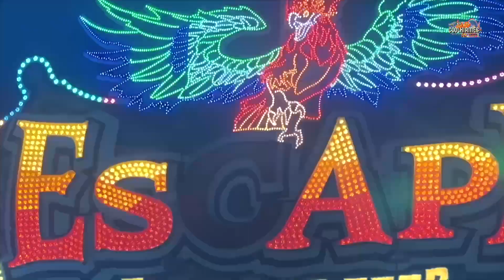Airwolf Weber | Offride Video [ Rheinkirmes Düsseldorf 2023 ] - Clip by CoolKirmes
Airwolf Weber Offride Video auf der Düsseldorfer Rheinkirmes 2023. Mondial Inferno Airwolf Volksfest / Kirmes / Messe in Düsseldorf 2023.

Airwolf Sky Control von der Schaustellerfamilie Weber.

Voll-thematisiertes Fahrgeschäft im Space Design.
Hier wirst Du nicht nur in jegliche erdenkliche Richtung mit Überschlag gedreht. Die Licht- und Nebeleffekte machen die Fahrt zu einem ganz besonderen Erlebis.

Gebaut wurde der Airwolf im Jahr 1996 von der niederländischen Firma Mondial. 2021 erfolgte eine grundlegende Überholung und ein Neu-Design durch SAD Maschinenbau.

Technische Daten:
Hersteller: Mondial  (NL)
Typ: Inferno
Baujahr: 1996
Maße (BxTxH): 21 x 26 x max. 25 m
Anschluss: 290 kW
Kapazität: 38 Personen
Premiere: Schützenfest Hannover 1996

Die Rheinkirmes in Düsseldorf ist die größte Kirmes am Rhein und gilt als das Sommer Highlight der Region. Jahr für Jahr strömen Familien mit Kindern, Adrenalin-Junkies und Feiernde auf den Oberkasseler Festplatz, um Teil des buntes Treibens zu sein.

Düsseldorfer Rheinkirmes 2023 geht vom 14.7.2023 bis zum 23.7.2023
Die größte Kirmes am Rhein mit in diesem Jahr wieder vielen Neuheiten an, wie die XXL Schaukel Excalibur von Bruch oder auch den Airwolf von Weber.

Jedes Jahr findet die traditionsreiche größte Kirmes am Rhein auf der Festwiese in Düsseldorf Oberkassel statt. Mit einer Front von etwa 4,5 Kilometern darf sie sich größte Kirmes am Rhein nennen.

Auf den 165.000 qm großen Festwiesen präsentieren über 300 Schausteller aus dem In- und Ausland eine bunte Auswahl an Fahrgeschäften, Buden und Karussells. Ob rasant, kindgerecht, atemberaubend, bezaubernd oder sogar nostalgisch – auf den Rheinwiesen findet jeder Kirmesbesucher unter den Fahrgeschäften und Ständen seinen persönlichen Favoriten.

Beschickung Rheinkirmes 2023:
Alpina Bahn Bruch
Euro Coaster Buwalda Fackler
Aqua Velis Hofmann
AS. Diamond - Osselmann
AS. Golden Greats - Kropp
Auf Manitus Spuren Heitmann Schneider
Bayern Tower Kaiser
Riesenrad Bellevue Bruch
Big Bamboo Hempen
Big Monster Krameyer
Break Dance Bruch
Break Dance Kinzler
Crazy Island Schneider
Die Große Monsterhöhle Schütze
Geistervilla Sipkema Molengraft
Escape Köhrmann
Fight Club Häsler Schultz
Geisterstadt Fellerhoff
Airwolf Weber
Gladiator Buwalda Kriek
Hangover The Tower Schneider
Mr Beat Schaak
Hawaii Swing Schaack
Flipper Meeß
Hotel Edelweiß Rasch
Infinity Hoefnagels
Excalibur Bruch
Kristall Palast Sturm
Looping The Loop Janßen
Nessy Markmann
Predator Kaiser
Rallye Monte Carlo Fackler
Raupenbahn Steiger Buchholz
Rio Rapidos Kaiser
Shake & Roll Schäfer
Skater Kaiser
Super Rutsche Göbel
Venezianisches Pferdekarussell Langenberg
Wellenflug Kaplan
Wilde Maus XXL Eberhard
Willy Der Wurm Bauermeister